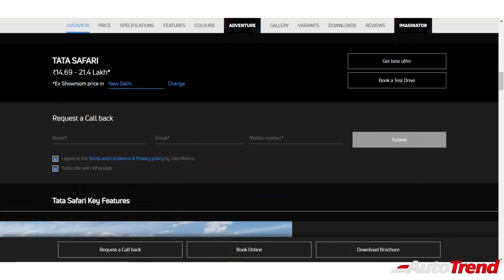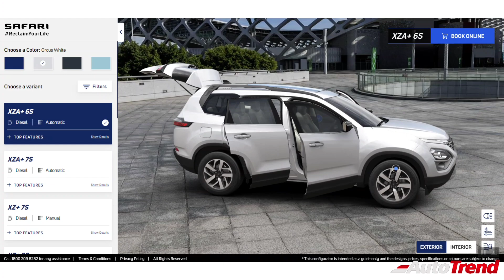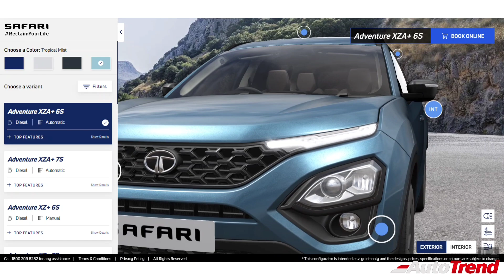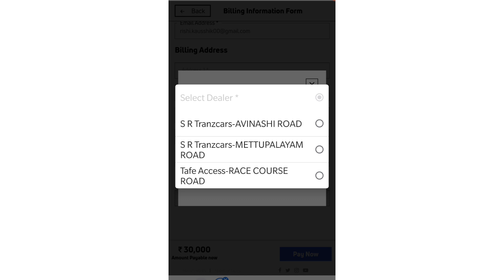2021 Tata Safari | வீட்டில் இருந்தபடி 3D அனுபவம் | IMAGINATOR | Online Car Buying!